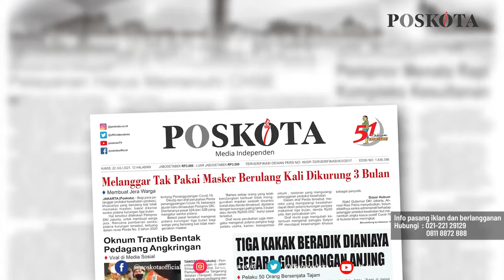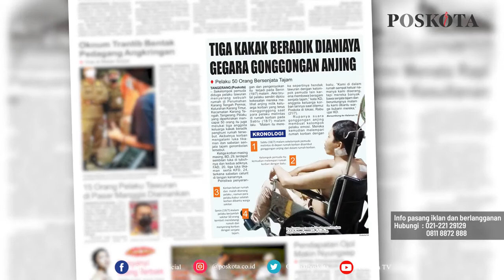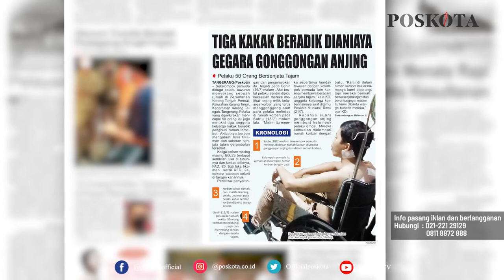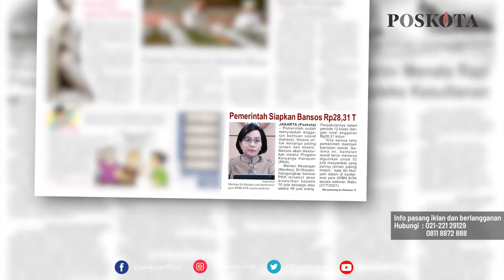HEADLINE HARIAN POSKOTA EDISI KAMIS 22 JULI 2021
Harian Poskota menyajikan beberapa topik menarik di antaranya Pemprov DKI berencana terapkan hukuman kurungan selama 3 bulan bagi pelanggar prokes, tiga kakak beradik dianiaya puluhan orang gegara gonggongan anjing, pemerintah menyiapkan anggaran bansos Rp 28, 3 triliun melalui Program Keluarga Harapan (PKH).